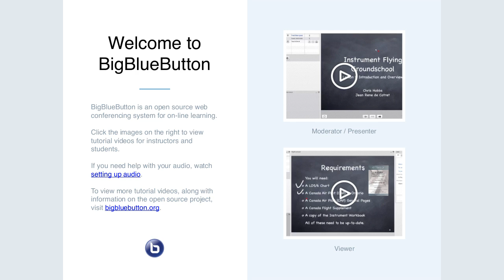Apereo Teaching and Learning: July 15, 2020 Release Management - Can faculty stomach change?